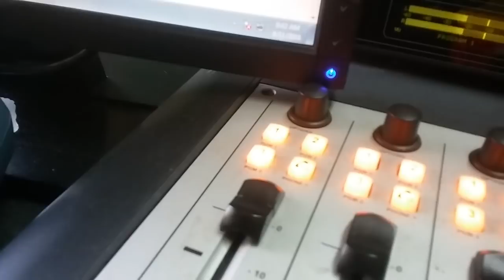BEBE COOL ANEGAANA NAYE MUKWANO GWANGE, BOBI WINE - WOLOKOSO